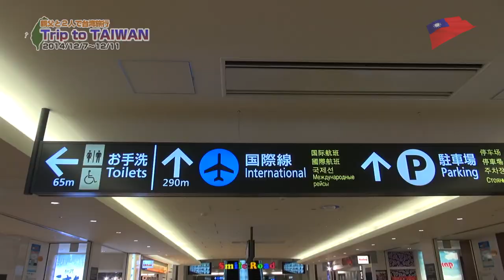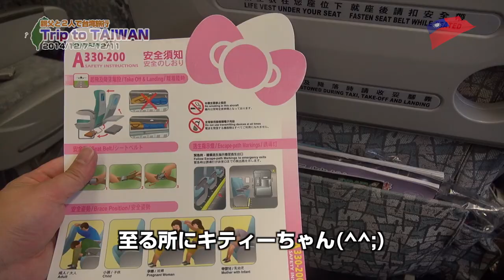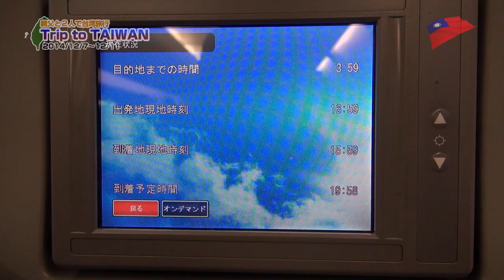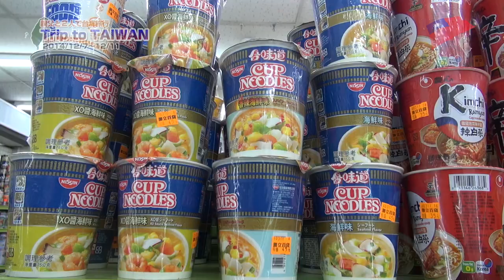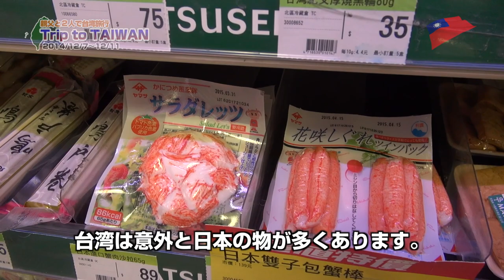Trip to TAIWAN 2014【親父と二人で台湾（臺灣）旅行】1/5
2014年12月7日〜11日の5日間
親父と二人で台湾旅行に行ってきました。

新千歳空港発→エバー航空→台湾桃園国際空港
→リビエラホテル→雙城街夜市→勝立生活百貨
→松青超市

※メインチャンネル／ビーム（アホラニアン）チャンネル
にリンクしています。

この動画は下記の機材を使用しています。

【SONY　ハンディーカム「HDR-PJ790V」】

メインチャンネルの登録もお願いしますっ！m(_ _)m